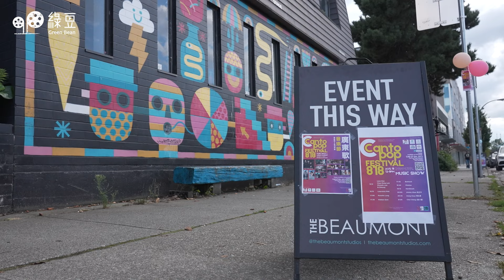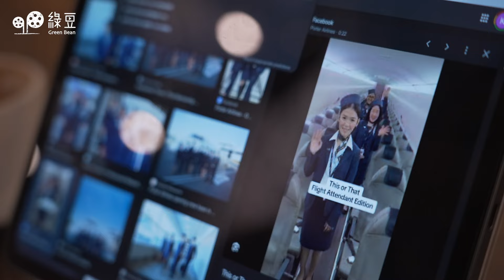在溫哥華的香港人樂隊：將廣東歌帶到加拿大，讓千里之外的香港人感受與家的連繫｜I Sing, Therefore I Am. 【中英文字幕】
一支由幾個熱愛音樂的香港人組成的樂隊「Belmont」，希望在温哥華繼續推廣香港音樂和廣東歌，將香港人珍而重之的廣東歌帶到加拿大。

團長Kay認為，在外地聽到廣東歌是一件很窩心的事，於是決心把一群熱愛音樂的年青人拉在一起。Ray是Belmont的鍵琴手，兩年前透過救生艇計劃移民到加拿大。作為「新移民」的他，明白移民到外地的香港人，總會記掛家鄉的一切事情，所以希望透過創作廣東歌或唱廣東歌，讓移加港人回想美好的往事，轉化成動力。另外還有其中一位主音Mia，她一邊唱歌，一邊追尋自己的夢想，成為空姐。想看看他們在温哥華的故事？立即收看「記．香港人」-《我歌故我在》。

A band called "Belmont," formed by several Hongkongers passionate about music, hopes to continue promoting Hong Kong music and Cantonese songs in Vancouver, bringing the cherished Cantonese songs of Hongkongers to Canada.

Kay, the band leader, believes that hearing Cantonese songs abroad is a heartwarming experience, which inspired him to bring together a group of young people who love music. Ray, Belmont's keyboardist, immigrated to Canada two years ago through the Lifeboat Scheme. As a "new immigrant," he understands that Hongkongers who move abroad often miss everything about their homeland. Through creating and performing Cantonese songs, he hopes to help Hongkongers in Canada recall fond memories and turn them into motivation. Another lead vocalist, Mia, sings while pursuing her dream of becoming a flight attendant. Want to hear their stories in Vancouver? Tune in to - I Sing, Therefore I Am.